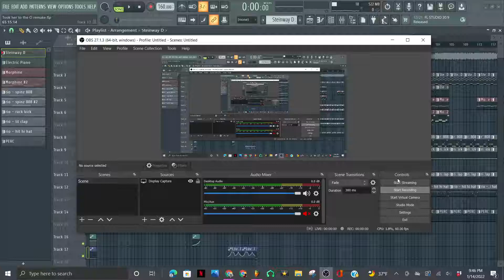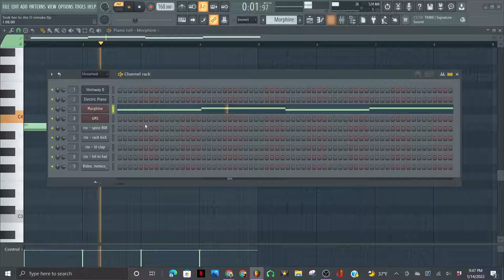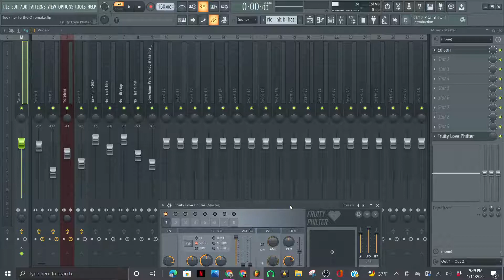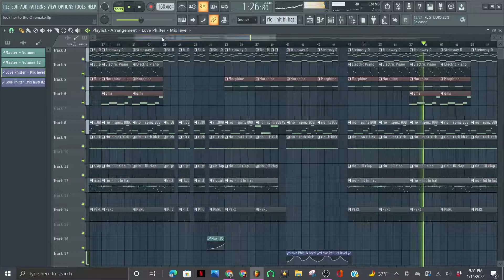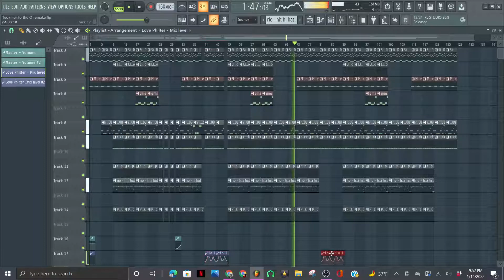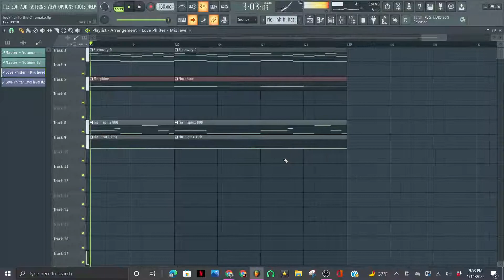How to remake "Took Her To The O" by King Von in FL Studio